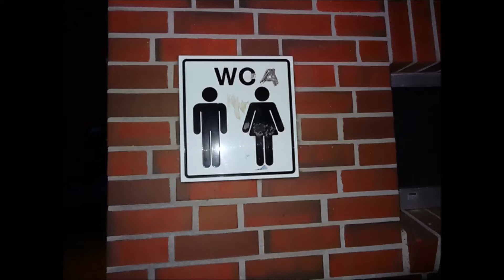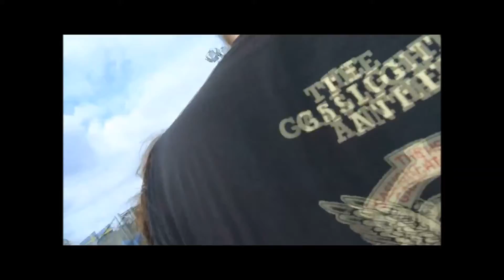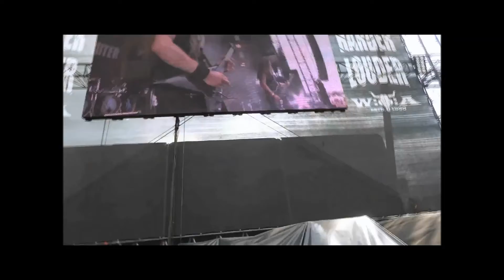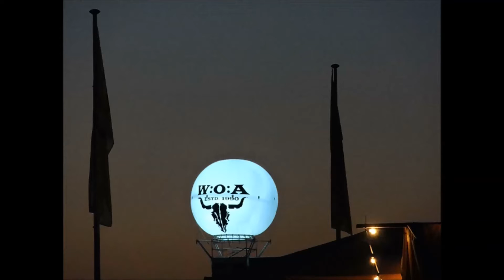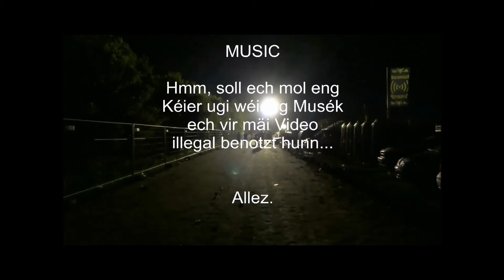Wacken 2013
Hei ass endlech de vun der Weltbevölkerung sehnlechst erwaarte Wackenvideo!
Et huet sou laang gedauert, well sech lauter (an dat ass iwweraus ennerdriwwen ausgedréckt) technesch Problemer an allen denkbaren Hisiichten an alle méigleche Possibilitéite gebild hun, wat dozou gefouert huet dass ech aplaz geschätzte 4 Stonnen Beaarbeschtungsprozess der iwwer 20 gebraucht hunn, verdeelt iwwer 4 Woche voller Verzweiflung, Haass, Roserei an dem Drang, mäi Laptop op brutalsten Art a Weis mat engem Hummer ze zerstéieren.
Also fannt de Video gefällegst gutt, soss kommen ech bei jidfereen eenzel heem an da ginn et der.

:D